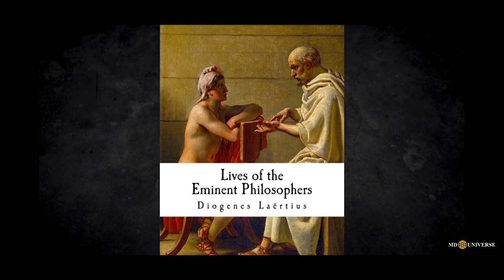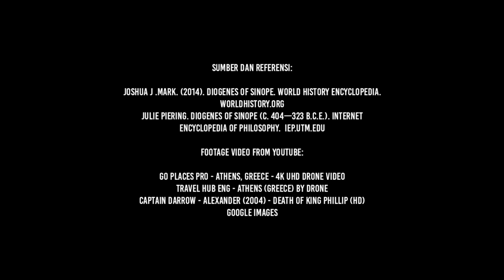DIOGENES: FILSUF "GILA" RAJA SATIR | Eps 51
Filsuf terkenal dari Yunani seperti Socrates dan Plato tentu sudah dikenal banyak orang. Namun, tahukah kamu, ada seorang filsuf "gila" yang sangat fenomenal karena cerita dan perilakunya?

Sampai jumpa,
Salam Universe.